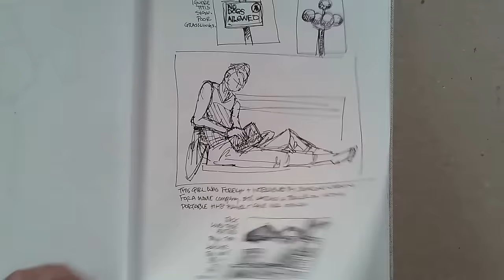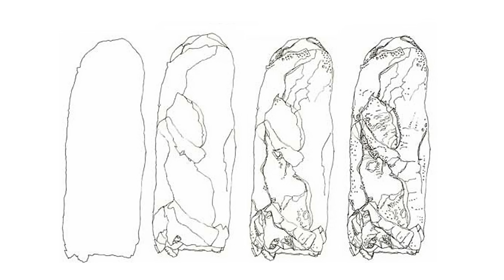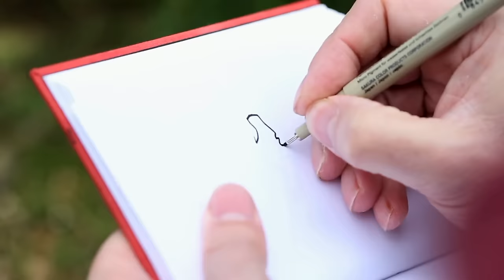How to learn to draw — and why you should. The Unexpected Benefits No One Tells You About.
Even if you can't draw a stick figure, drawing has the ability to bring you joy and insight. In this video, best-selling author Danny Gregory will show you how to start a lifelong drawing adventure, no matter where you are today. How to begin and why you should.
Want to learn more from Danny? Take his course: How To Draw Without Talent.